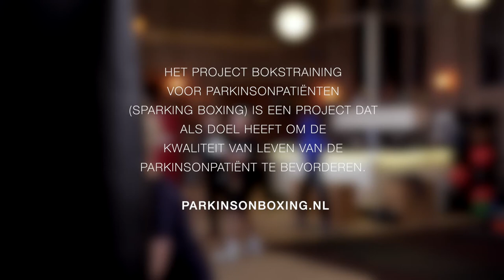Boksen met Parkinson